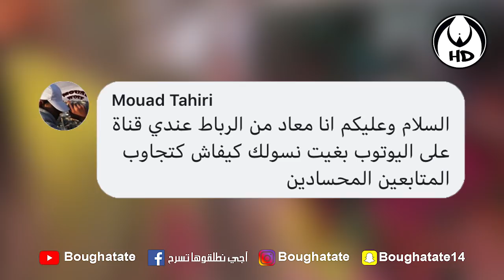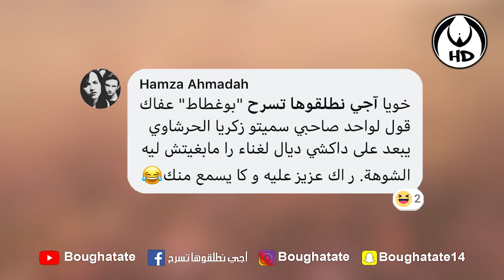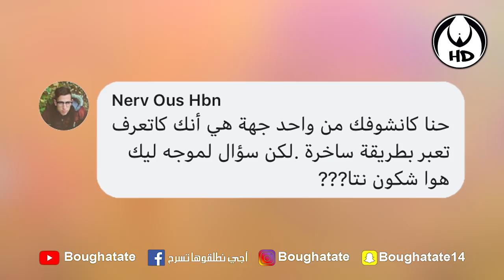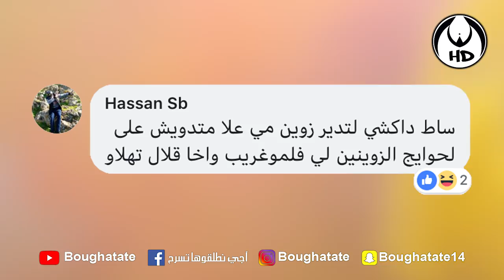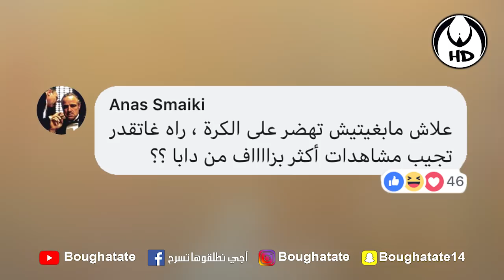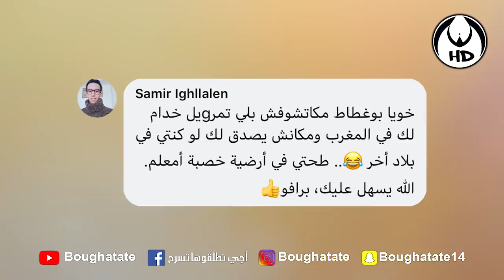مرحباً 200 ألف متابع